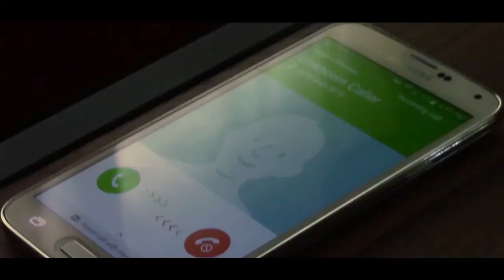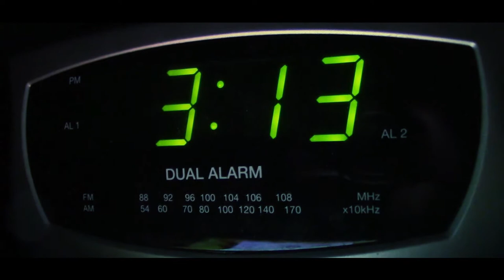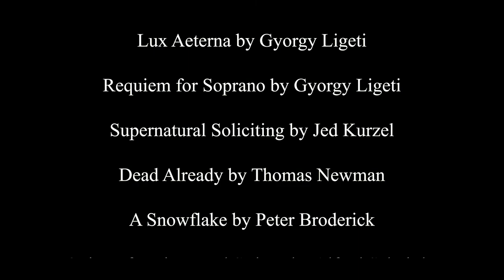SANDMAN | A Short Horror Film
A young man has not been sleeping because he believes something is watching him... or is it the other way around?

Filmed & Edited in May of 2016.
Shot on a Canon Vixia HFR700